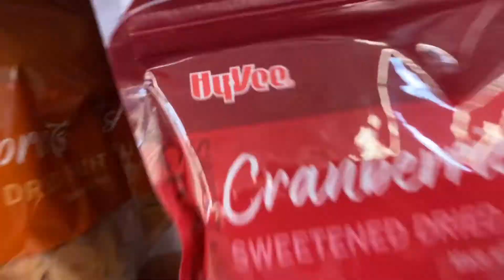The Smoothie Challenge Finale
Get free meals and help feed us!

Get 2 free stocks worth between $8 & $1600 each when you deposit $100 (deposit, get stocks, sell, free money, it's that easy!)

Workout Accessories:

Beats Headphones

No Bull Men’s High Top Trainers

Camp Gear:

Vagabond XL

Coleman tent

Black Diamond Cosmo headlamp

Archery Gear:

Bear Species LD RTH

Easton Storm Arrows

True fire smoke Release

Filming:

GoPro Hero 4

Ring light and tripod

Let’s chat!

About Hunter David Peterson
► Small town MN boy moved to Omaha, NE for undergraduate studies in Exercise Science
► Stayed for 2 Master’s degrees
► Applying to medical school while enjoying my life
► Love food, exercise, and spending time with my friends and family